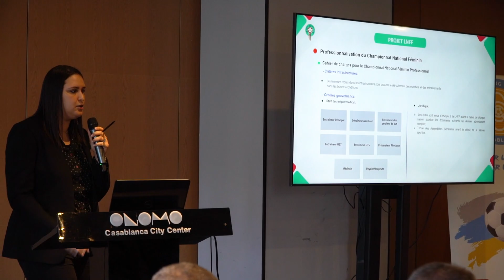Le football féminin a besoin de l’apport du secteur privé dans le cadre de la RSE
Strategy Lab, cabinet de consulting en stratégie et RSE a organisé le jeudi 22 avril 2022, une conférence-débat sous le thème « Le rôle de la responsabilité sociétale des entreprises (RSE) dans le développement du football féminin professionnel au Maroc ». Modérée par le journaliste sportif, Oussama Benabdellah et avec la participation d’imminents intervenants dont l’invité d’honneur M. Horani, le débat a essayé de mettre la lumière sur l’apport que pourrait avoir le secteur privé dans le développement du football féminin au Maroc. Retour sur cette conférence-débat à la fois passionnante et intéressante !

Après un tour d’horizon qui nous ramène à l’année 1881 quand l’Angleterre et l’Écosse ont disputé le premier match de football féminin et passant par le premier championnat féminin qui a eu lieu en France en 1917, le débat atterrit au Maroc, près d’un siècle plus trad, où la première édition du championnat marocain a été lancée en 2002.

Mais pourquoi ne débattre de ce sujet qu’en 2022 ?.

La coupe du monde Féminine a mis en avant le football féminin à travers son succès populaire partout dans le monde. L’idée de voir une équipe marocaine disputer une prochaine coupe du monde nécessite un travail, de longue haleine en amont ainsi que des efforts des différentes parties prenantes, notamment le secteur privé comme c’est le cas pour le football masculin.

« Je suis consultante en stratégie pour le compte de plusieurs entreprises et au même temps je suis membre du bureau d’un club de football pour lequel je gère également la section de foot féminin », annonce d’emblée Nawal El Aidaoui, Founder et CEO de Strategy Lab, l’organisateur de cette conférence- débat, avant de poursuivre : «  d’un côté, je constate le besoin des clubs pour professionnaliser les sections féminines et de l’autre la demande des entreprises qui veulent mettre de plus en plus en place des stratégie RSE à la fois innovantes et efficaces ».

Aux côtés des représentants de la fédération royale marocaine du football, de la ligue nationale du football féminin et des représentants de quelques club ayant une belle expérience en section féminine professionnelle, interviendra M. Horani, Président du Conseil d’administration de HPS, ancien patron des patrons et membre du conseil économique et social pour débattre de comment le secteur privé pourrait prêter main forte aux clubs en intégrant le soutien du football féminin dans leur stratégie RSE.

Nabila Rmili, Maire de la Ville de Casablanca qui a bien voulu participer à cet événement, a intervenu pour féliciter les organisateurs en promettant de mettre le sujet dans son pipeline et d’étudier comment la ville pourrait fournir plus d’infrastructure pour le football féminin.

M. Horani, Président de HPS, ancien patron des patrons et membre du Conseil économique et social a expliqué les concepts RSE et ESG et souligné que l’implication du secteur privé dans le football féminin est un soutien au sport, à la femme et à l’émancipation de la jeune fille. En effet, il s’agit d’une lutte contre l’exclusion de la femme et d’une source de son épanouissement comme l’ont bien exposé les acteurs des clubs sportifs venant de différentes régions. Ce n’est pas tout. Les intervenants ont mis l’accent sur la notion de passion qu’ont les joueuses des clubs et dont la consécration nécessite de réunir les efforts de tous les acteurs.

Les intervenants ont été tous unanimes que le football féminin se professionnalise au Maroc grâce aux efforts et investissements de la FRMF et que plusieurs clubs ont réussi à se démarquer mais que le secteur privé est appelé à jouer un rôle actif de leadership et de bailleur de fonds pour compléter les efforts institutionnels de la FRMF et les efforts individuels des clubs.

Des cas de réussite de clubs ont été cités par leur président respectifs, en l’occurrence le AS FAR et le Sporting club de Casablanca. Ce dernier est un exemple unique, vu que c’est un club exclusivement de football féminin, qui au bout de deux ans a réussi à jouer en 1ère division et à fournir l’équipe nationale une poignée de joueuses. « Notre motivation première est de professionnaliser le football féminin et de permettre à la femme de s’épanouir et de s’émanciper par le foot », a annoncé Moad Oukacha, président du Sporting club de Casablanca. Un autre club sort du lot et cette fois-ci, c’est par son origine qu’il se démarque. Il vient d’une région rurale et a été représenté par sa présidente Samira Oubella lors de ce débat. Une femme qui a réussi depuis deux années à faire porter des maillots de foot à des filles et femmes d’un village dans la région de Guelmim. Un grand signe de lutte contre l’exclusion pour des filles issues de milieu rural où le foot féminin est encore perçu comme tabou.